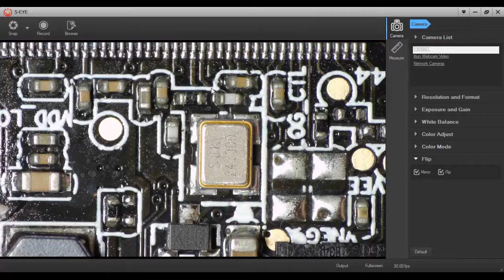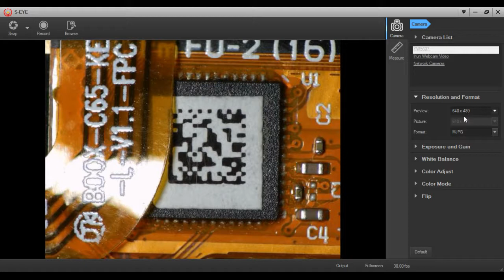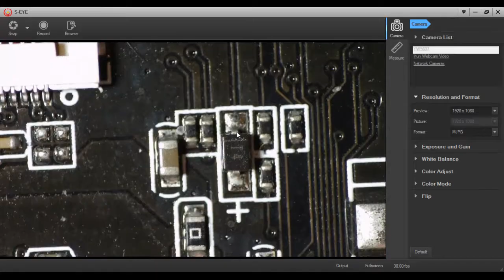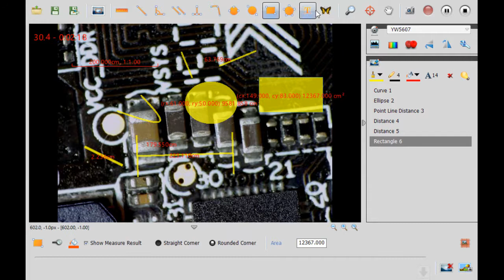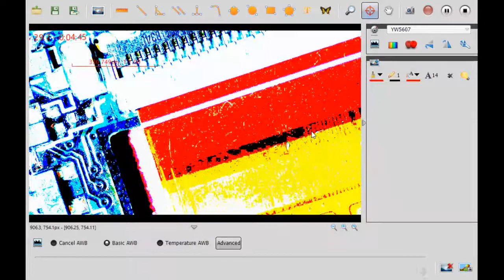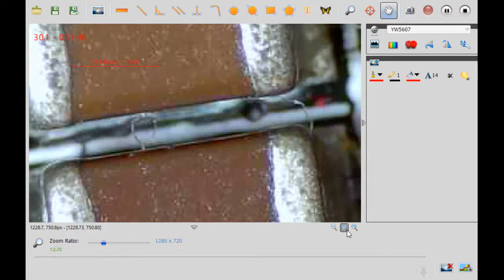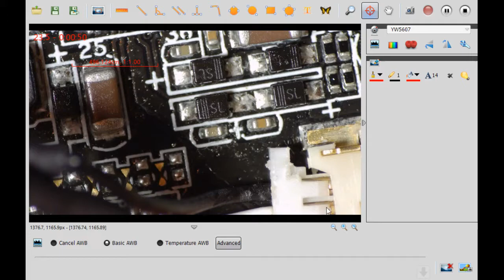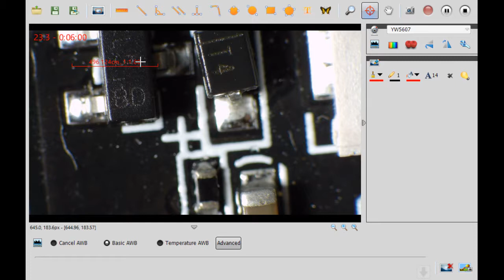Eakins Microscope 37Mpx USB MODE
Test dwóch aplikacji do kamerki.
1.S-EYE Oryginalna aplikacja na płytce dvd.
2.Vividia Ablescope pobrana z strony od innego sprzedawcy :)

Oryginalna taka sobie...nie działa polowa opcji.

Aplikacja od innego sprzedawcy jest lepsze wg mnie. Ma tylko jeden minus...po zmianie rozdzielczości trzeba zamknąć program i włączyć go ponownie.